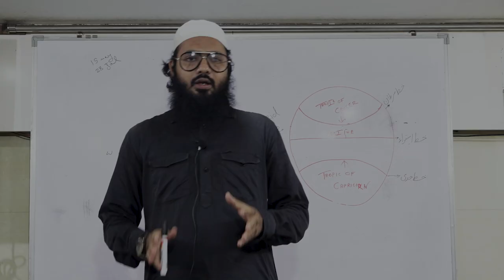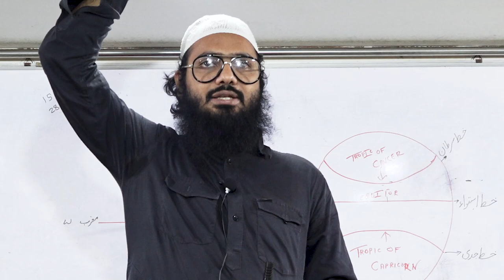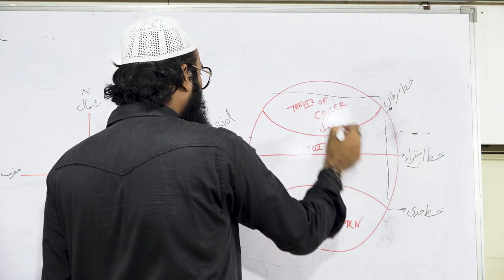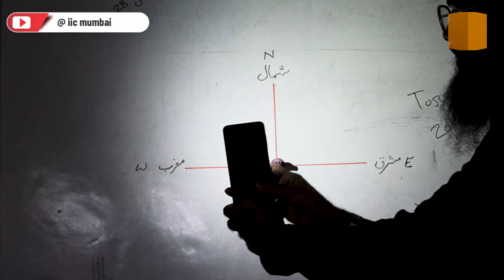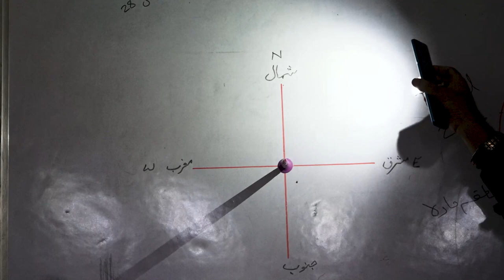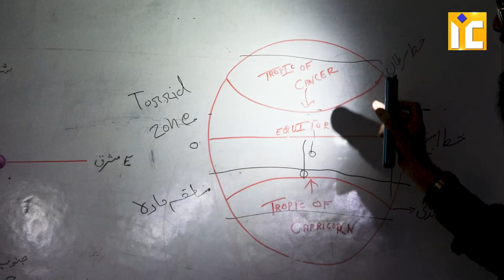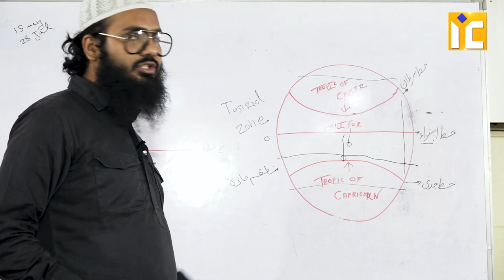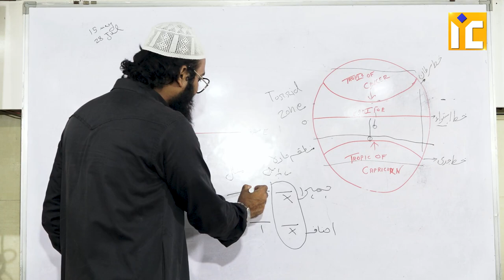Saaye Asli - Asar Aur Zohar Ka Waqt Nikalne Ka Tariqa | Shaikh Sarfaraz Faizi